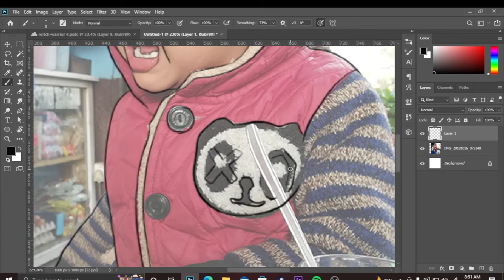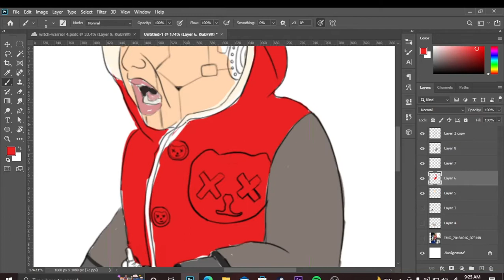CYBERPUNK KID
Trying my own character from the cyberpunk edge runner series. The new anime movie series was released on Netflix. Was fun to watch.

Tool used: XP-PEN DECO 01 V2
Software: Photoshop CC 2020 for drawing
Premier Pro for video editing & rendering.